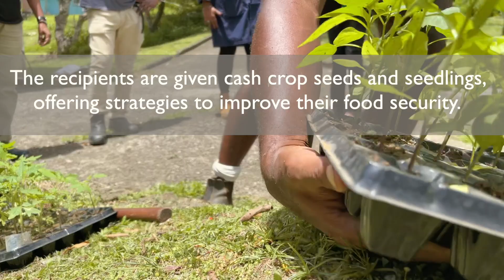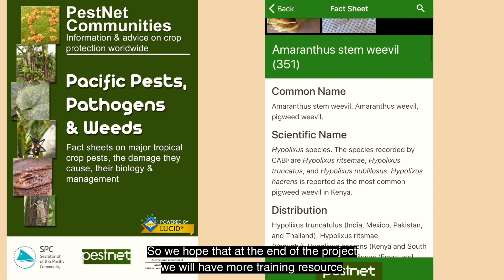Aradhana Deesh - Meryl Williams Fellowship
Meryl Williams Fellow Aradhana Deesh who works as a Research Officer for the Fijian Ministry of Agriculture is the recipient of an Alumni Research Support Facility grant from the Australian Centre for International Agriculture (ACIAR) to provide food securities strategies to backyard farmers in Fiji.  This project aims to provide a resource to vulnerable individuals and families impacted by the COVID-19 Pandemic.

After her initial research findings revealed that particularly women often do not have access to seeds and planting materials, her project brought seeds, seedlings, planting materials and other resources directly to these individuals and families.  These extra resources included a farming starter guide containing information on soil health, pest and disease management and harvesting techniques.

Late in 2021, Ms Deesh also joined forces with leaders of the local rugby club to serve youth who have been affected by the pandemic.  Collaborating with the Fiji Rugby Academy Coach and former international rugby player Seremaia Bai, seedlings are incorporated into existing programs teaching youth rugby players techniques for subsistence and surplus farming.

The Meryl Williams Fellowship is an ACIAR supported program delivered by the International Development Group at the University of New England. The immersive leadership program includes mentoring and professional development opportunities, designed to enhance leadership skills and pathways for women in the agricultural research and development sector.